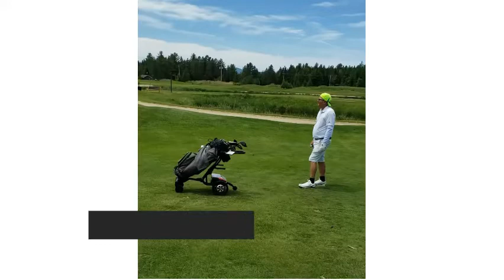Best Power Golf Carts in Canada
We strive to provide the best power golf carts in Canada. Great deal on pricing on top electric golf carts.